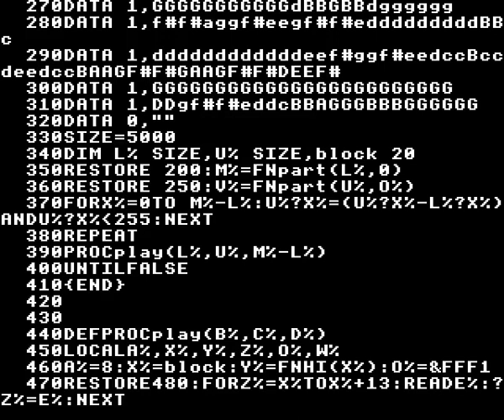Music for pirates from the Acorn Electron version of Zalaga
The first loader in the Acorn Electron version of Aardvark Software's Zalaga contains code that will be run if the file has been copied as a plain BASIC program since it will be missing the machine code located above the program in memory.